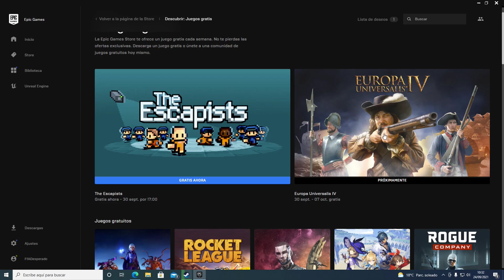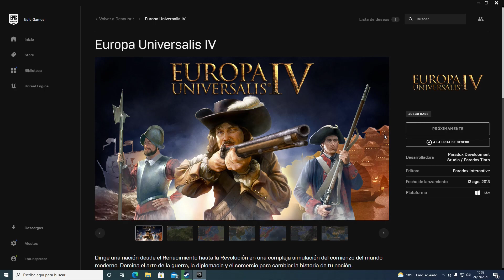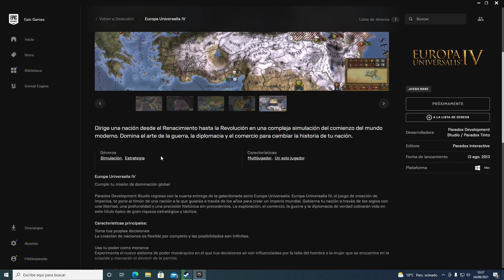GRATIS/FREE EUROPA UNIVERSALIS IV / EU 4 (Juego Estrategia) Noticia.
Del 30 de septiembre al 7 de octubre estará GRATIS EN LA TIENDA DE EPIC GAMES, EUROPA UNIVERSALIS 4, un juegazo de Estrategia que no puede faltar en tu colección.